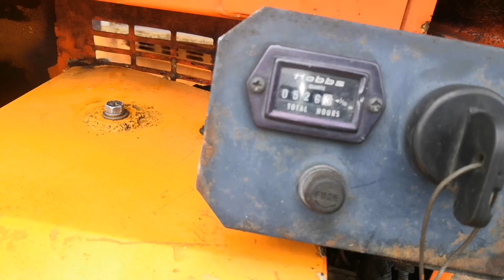Xe Cuốc Mini IHI Hàng Nhật Bãi : Máy Nông Nghiệp Vlogs